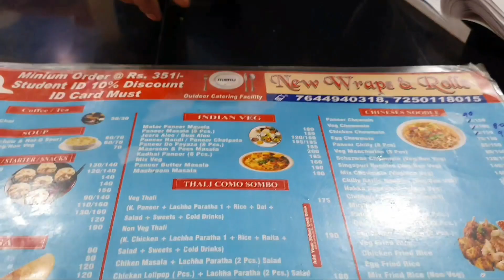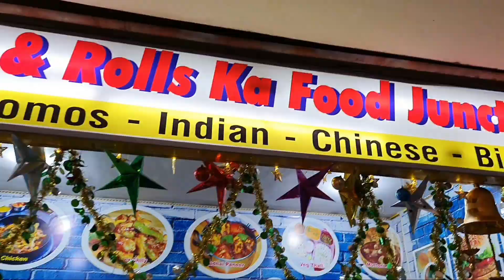My 31st December Random Party Vlog ll Last Vlog Of The Year - 2021 ll The Vlog Zone